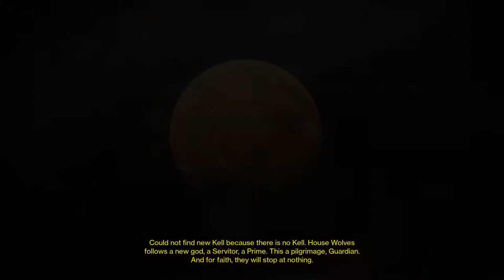One-Off Series: Destiny, DAILY HEROIC STORY MISSION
As a little treat, I run through a daily heroic mission to show you how this game really works.